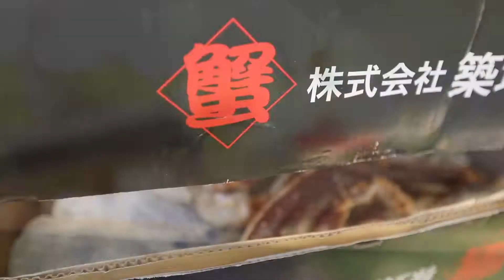Daphne Liew 7th birthday party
Presented by : Gummy Bear Gallery
Photographer : W Photography Wedding Studio
专业上门／户外拍摄服务 欢迎预约或查询拍摄服务，请inbox联系 或 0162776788 电话预约